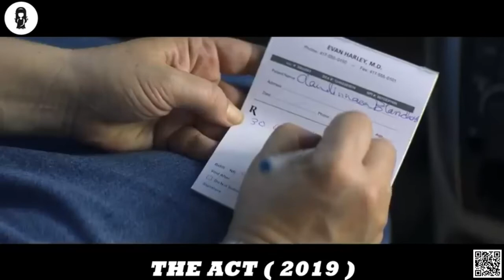Too Beautiful, Mom Makes Her Ugly By Faking Her Cancer To Avoid Boys